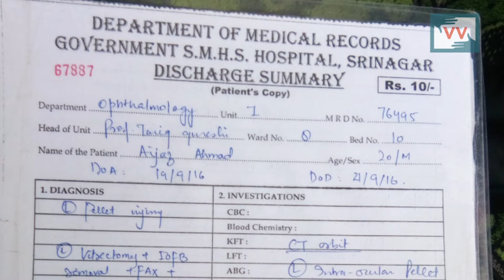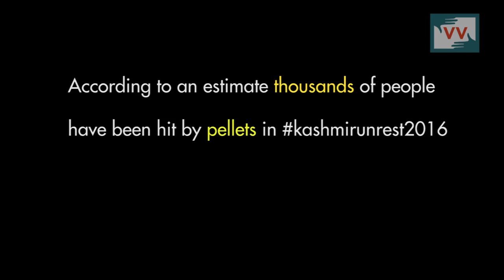Boys with 'Dead Eyes' Harassed, Humiliated and Hunted in Pulwama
Mudasir Ahmad of Sheikhpora Murran Pulwama has been injured in his eyes and has lost eyesight after pellets were fired upon him by forces during the 2016 mass agitation against Indian state in Kashmir Valley.Mudasir has been detained a few days back by the Police after he was alleged of stone pelting by the forces, Mudasir is still going under treatment and family is agitated over his arrest.